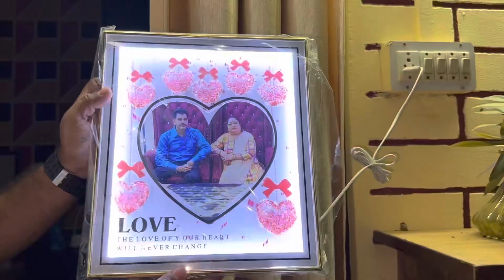Mamma papa ki anniversary ka celebration 🥳